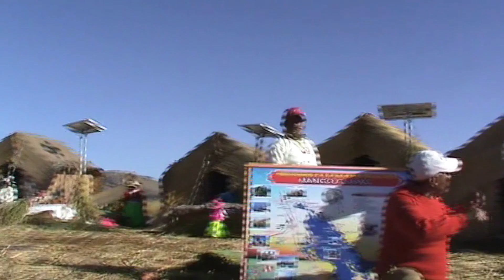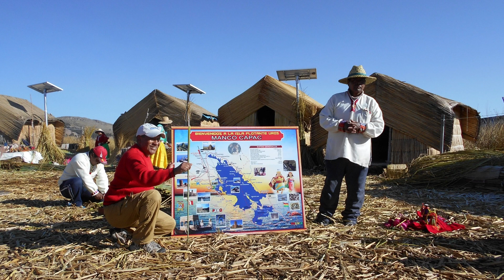Islas de Los Uros - Puno - Descobrindo o Peru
Séries de vídeos de nossa viagem ao Peru - 27 dias passando por LIMA, TRUJILLO, HUARAZ, ICA, PARACAS, NAZCA, AREQUIPA, CANON DEL COLCA, PUNO, CUSCO E MACHU PICCHU.

48 Cidades visitadas

29 Sítios arqueológicos visitados

42 Passeios/visitações

4.513 Km percorridos Carro/ônibus